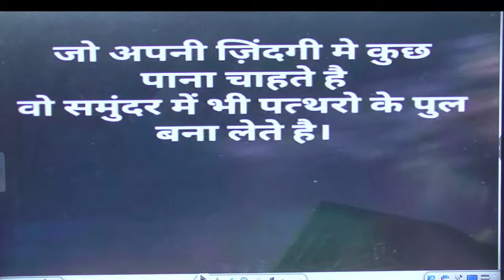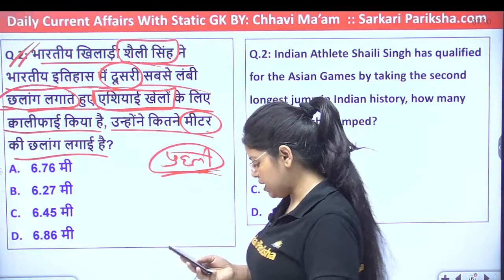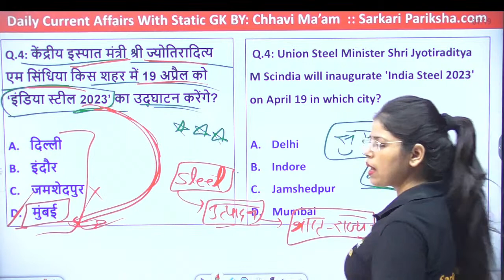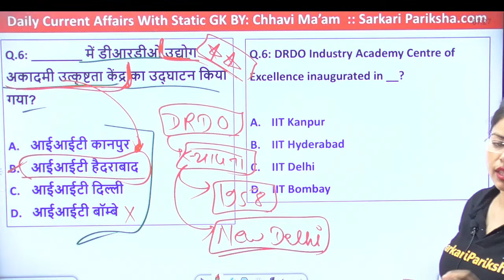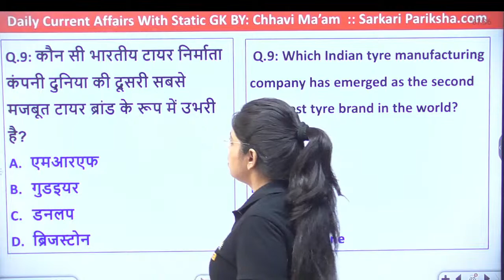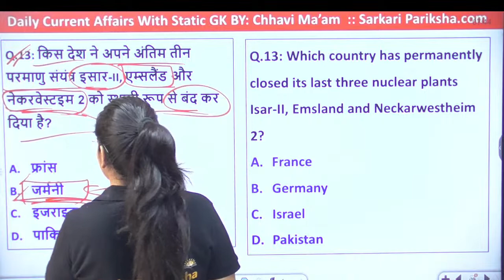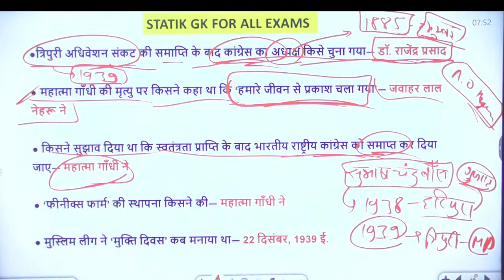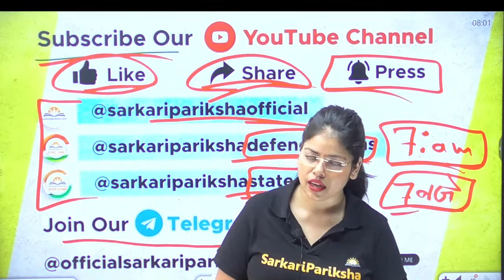19 April Current Affairs | Today Current Affairs | Daily Current Affairs in Hindi by Chhavi Ma'am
19 April Current Affairs I Today Current Affairs | Daily Current Affairs in Hindi by Chhavi Ma'am

With our daily current affairs video series, you can stay up to date on the latest events happening all over the world. We bring you the most important news stories from around the world in this edition of the current affairs series. From breaking news to trending topics, we cover it all. Stay up to date on today's current affairs and never miss out on any important news.

In this video, we focus on the April current affairs and bring you the most relevant news stories that have been making headlines. Our team of experts provides insightful analysis and in-depth coverage of the events that have been shaping the world.

And the best part? All our updates are presented in Hindi, making it easy for our viewers to stay informed about the latest developments. So, if you're looking for a comprehensive source of current affairs in Hindi, look no further. Watch our daily current affairs video and stay ahead of the game."

⏳ Timing of Our SSC MTS 2023 Classes

06 pm - English for SSC MTS
07 pm - GK/ GS for SSC MTS
08 pm - Reasoning for SSC MTS
09 pm - Maths for SSC MTS

📰 Current Affairs Class for All Competitive Class | Daily Current Affairs at 07 am

🔴 Our Classes on Sarkaripariksha Channel - Must Watch

🔴 Our Videos on Sarkaripariksha Channel - Must Watch

📲 For Any Help and Query
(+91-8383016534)